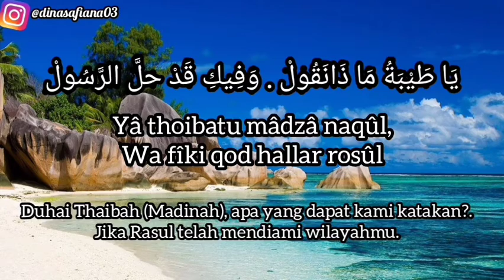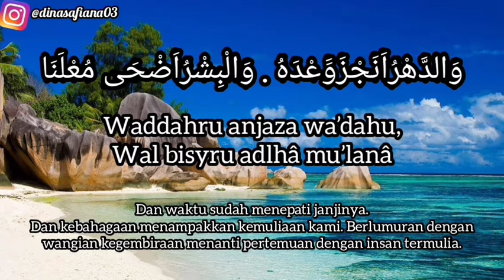Sholawat Busyrolana Hadroh Isyfa'na Kaliwungu || Lengkap Lirik dan Terjemahan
Mohon Maaf Apabila ada kesalahan lirik / terjemahan.

Terimakasih sudah mampir ke Chanel ini, semoga bermanfaat dan dapat syafa'at nabi Besar Muhammad SAW.

Mohon maaf apabila ada kata / lirik yang kurang sesuai

TERIMAKASIH 🙏